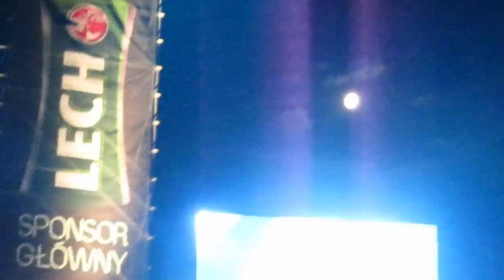Sidney Polak Juwenalia 2012 Lublin 3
2 VI 2012